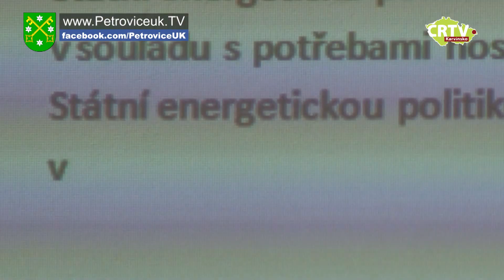Den matek Den dětí v PZKO Petrovice u Karviné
Petrovice u Karviné uspořádaly den dětí a den matek v jednom. Společně si užili odpoledne plné her a zábavy. Největší zábavou jak pro děti tak pro dospělé byla střelba lukem. Tato disciplína potřebuje nutnou dávku zručnosti. Tu prokázali nakonec všichni. Další disciplína byla hod diskem do dálky nebo strefování se kroužky na cíl. Překvapením pro všechny se stala návštěva Karin Cieslarové  mistryně světa v opisování a úpravě textů.

Den matek Den dětí v PZKO  Czech republic news

Den matek, Den dětí, PZKO,